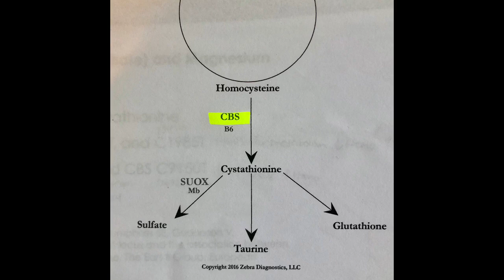GeneBite: Sulfur Intolerance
Come learn about Sulfur Intolerance from our Certified Nutrition Specialist, Michelle Gottfried and our new Optimal DietDx

Just a friendly reminder: This and no other information on this page is designed to replace the advice of your medical doctor.